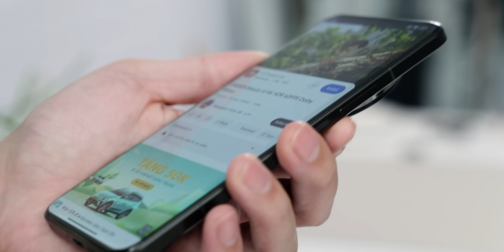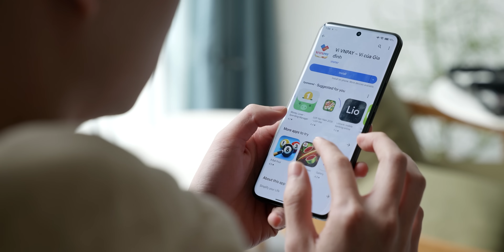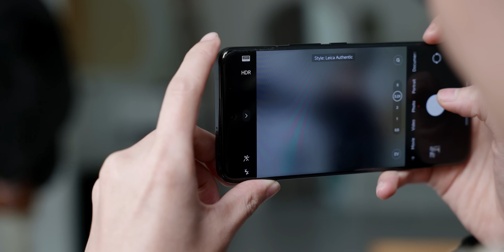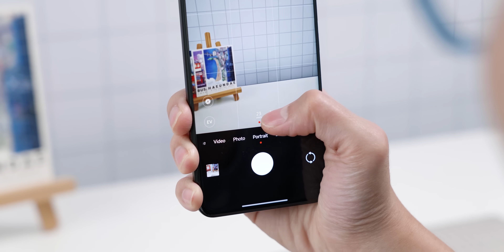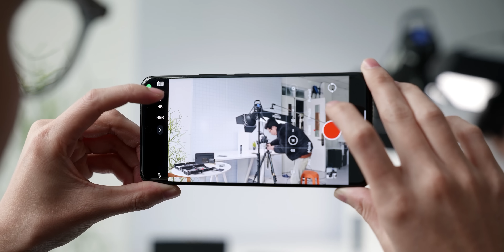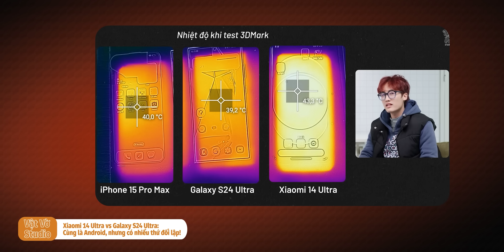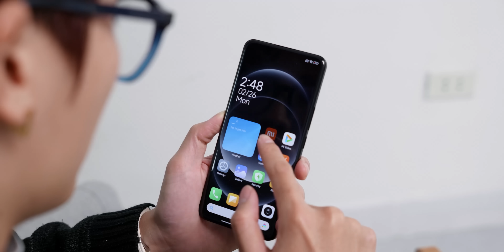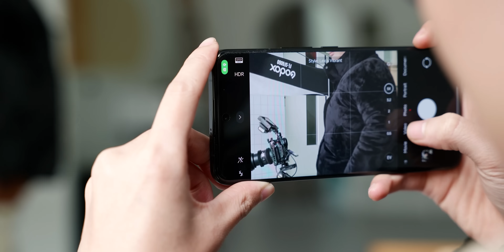Mình đánh giá Xiaomi 14 Ultra sau 1 tuần: mua được!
© Bản quyền thuộc về Rương Công Nghệ, VT MEDIA và Vật Vờ Studio